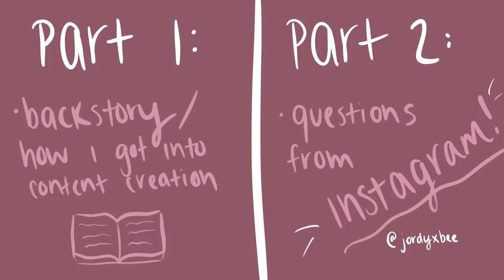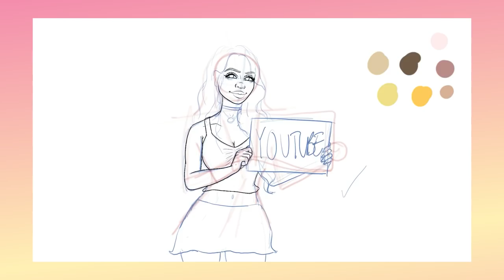how to become a YOUTUBER or STREAMER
♡social media♡